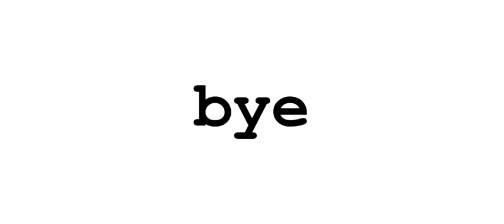Being late to this cute trend with my besties!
Hi. Little mistakes here and there. Hope ur not bothered by it. So coral made this video. Cool. Please don’t steal or copy characters. Ok bye.